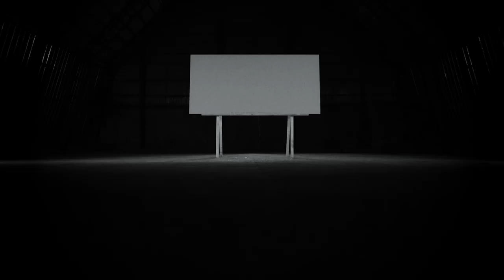U.A.R. – КРИК [Official Music Video]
Збираємо на FPV дрони для Морської Піхоти!
100 грн від кожної покупки збираємо на FPV дрони для Морської Піхоти!
Автор тексту пісні: Володимир Постольник.
Автори музики пісні: Володимир Постольник, Дмитро Кондратьєв, Артем Пахота.
Аранжування пісні: Володимир Постольник, Дмитро Кондратьєв, Артем Пахота.
Song mixing/mastering: «JARO SOUND»
VIDEO PRODUCTION: «YUZHANE» Максим Лавренчук та Олександр Матвєєв
Про пісню:
«Коли почуваєшся фріково, коли для всіх навколо ти чужий, коли добровільно потопаєш з головою у цій трясовині. Саме про це ми кричимо у даному відео.
19 червня в МахноПАБ ми нарешті вигуляли своїх демонів та янголів і презентували дебютний альбом залізніхвилі , а вже наступного дня розпочали роботу над цим відео. 2 спекотні доби і ночі нестримного креативу, імпровізації та хаосу. Це ще одна візуалізація таємних закутків наших душ. Це наша, мать її, нова сходинка... нова вершина!»
U.A.R. - Alternative metal band from Ukraine
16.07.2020